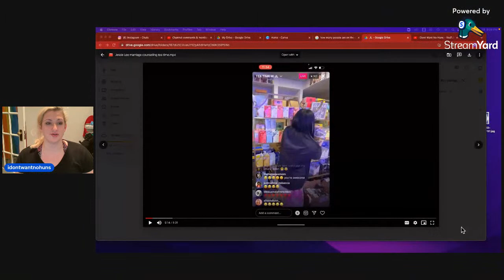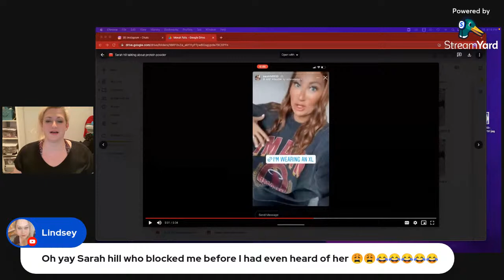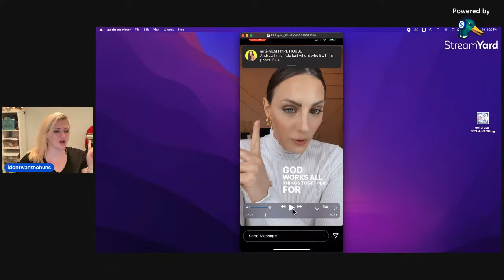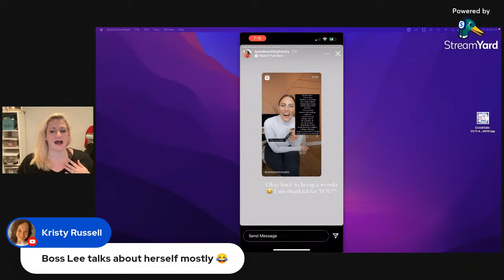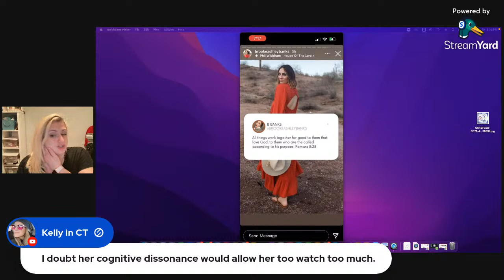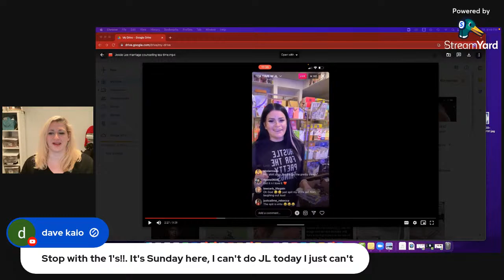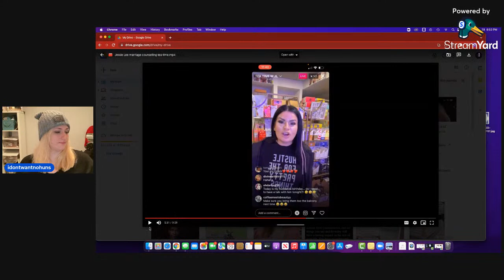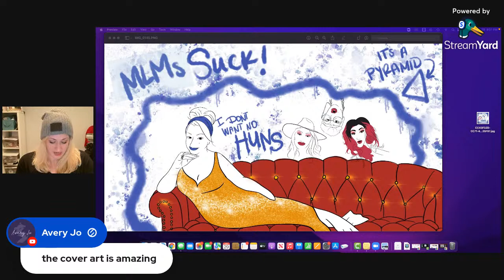MLM Fails LIVE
Live reaction to Top MLM Fails